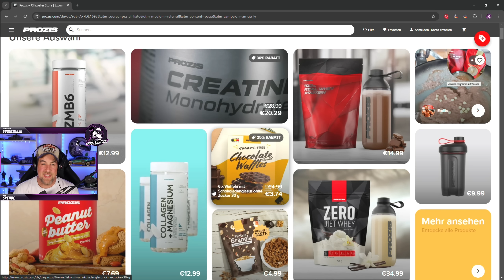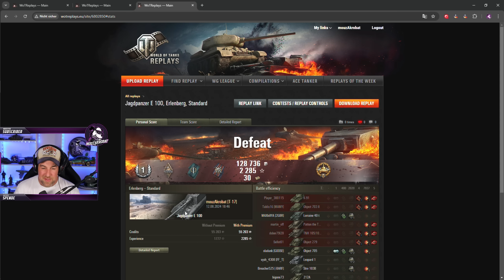Sonntag ist Backpfeifen-Zeit! [World of Tanks - Gameplay - Deutsch]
**PROZIS**
Wenn dein Herz bei Proteinshakes, Proteinbars, BCAAs & Vitaminpräparaten höher schlägt oder du nur auf der Suche bist nach guten kohlehydratarmen Nahrungsmitteln und Snacks, dann bist du bei Prozis genau richtig! Mit dem Code "MOUZ" sparst du bei jedem Einkauf 10%!

In diesem Video habe ich euch 3 Replays im AMX M4 54 und dem Jagdpanzer E-100 mitgebracht. Viel Spaß!

HOLZKERN:
Lust auf was besonderes? Wie wäre es mit einer geilen Uhr oder Sonnenbrille aus Holzelementen von HOLZKERN? Sichere dir jetzt 10% mit dem Code "MOUZ"